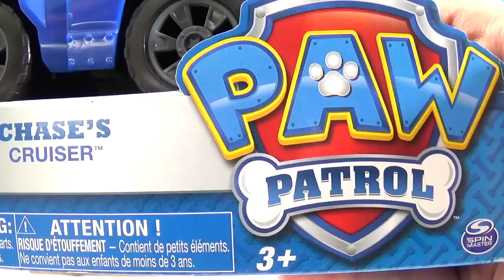Unboxing PAW PATROL Chase's Cruiser PlayDoh Breakfast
UnboxingToyCollector presents: Chase using his Cruiser to help create Play Doh Breakfast for each member of Paw Patrol!
Chase rides inside his action-packed police cruiser with real working wheels! The detachable pylon let's you mark hazards and easily stores away in the back of the Cruiser.

Our friends from Paw Patrol are there to help! Action-adventure Collectable Figures starring Five of the Paw Patrol heroic puppies: Chase, Marshall, Rocky, Rubble, and Sky. PAW Patrol works together on high-stakes rescue missions to protect the Adventure Bay community.

Age: Recommended 3 years plus
Play Doh Set Contains Wheat

PAW PATROL

• Marshall / Dalmation / Firepup: From the firehouse to his fire truck, Marshall is a Dalmatian who is all action, easily excited, and the clumsy one of the group. "I'm Fired Up!"

• Rubble / English Bulldog / Construction: Rubble is a gruff but a lovable English bulldog that knows all about skateboards and snowboards. He is also a skilled at digging. "Rubble on the Double!"

• Chase / German Shepard / Police Pup: Using his police truck and megaphone, this German Shepherd is an athletic natural leader who likes to take charge and he is the assumed leader and captain of the PAW Patrol. "Chase is on the Case!"

• Rocky / Mixed Breed / Recycler:Rocky is a mix-breed pup that always has handy resources. He's an enthusiastic recycling dog with a thousand ideas and tools inside of his pup pack. "Green means Go!"

• Skye / Cockapoo / Aviation: Skye is a fearless and smart Cockapoo who loves to fly in her helicopter or with the wings in her pup pack. She tries everything with a back-flip, grace, and a smile. "Skye takes to the sky!"